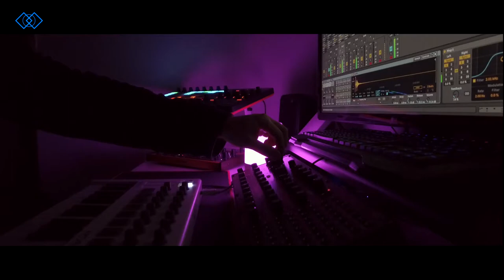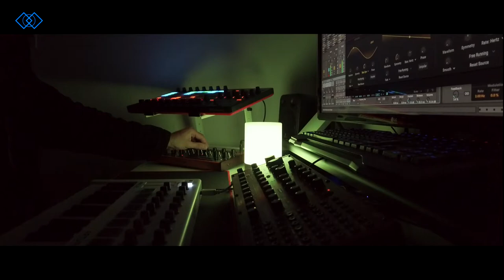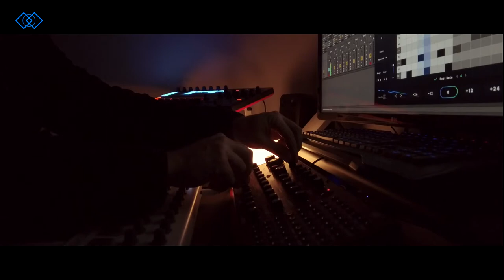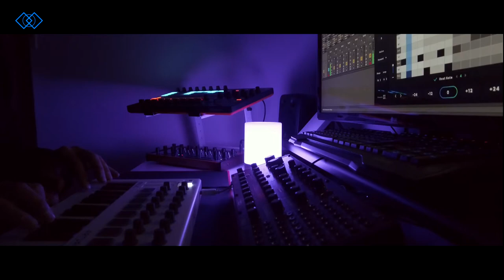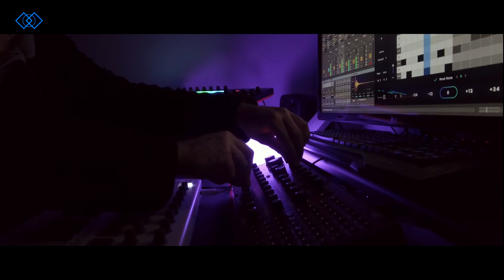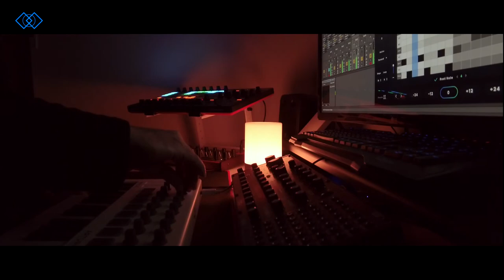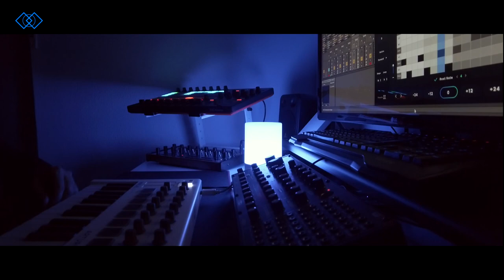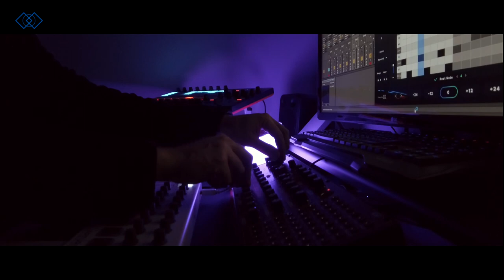Behringer Crave and Behringer Neutron in Ableton - Synth Pop Classig Sound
+Berhinger Crave Midi USB out from Ableton and in in Oudio Interface
+Akai 40 MK 2
+Pigments 3
+Arturia Mini Lab
+Synthmaster One
+Ableton Live
+Behringer Audio Interface UMC404HD

Conten:
Intro: 0:00
Part 2: 9:45